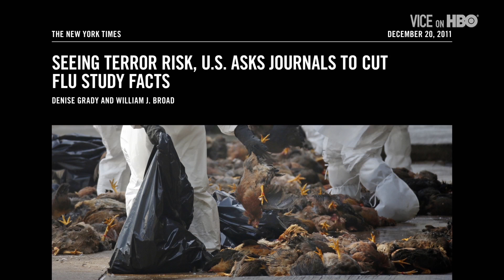How The World's Deadliest Pandemics Are Born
Somewhere in the world, an unknown virus is growing in the bloodstream of an animal, just waiting to jump to the human population.

Since the 1980s, outbreaks of infectious diseases have more than tripled worldwide. For example, one million people die each year from mosquito-borne illness. And with rising temperatures and population growth, the death toll will likely grow. To stay ahead of a potentially devastating global pandemic, scientists have come up with new ways to research and learn about diseases.

Ron Fouchier, a physician who studies genetic mutations at the Erasmus Medical Center in the Netherlands, genetically modified the H5N1 bird flu virus to become airborne. "So now we can find out exactly what it takes for an animal virus to become airborne," he told VICE News.

Fouchier's work originally sent shockwaves through the international community, but global health experts have found that diligent surveillance and research of these diseases is the key to keeping them at bay.

"Human beings are only as strong as our weakest surveillance system," Larry Brilliant, a physician who helped eradicate smallpox, told VICE News. As Chairman of the Skoll Global Threat Fund, his work now focuses on using mobile data to track outbreaks. "This is one instance where 'America First' means working with the poorest countries in the world to protect them out of selfishness, our own enlightened self-interest."

Uganda, where the Zika virus was first discovered in 1947, already uses a decentralized network of hospitals, laboratories, and motorcycle riders to keep scientists up to date on medical anomalies, which allows them to quickly contain emerging threats.

VICE founder Suroosh Alvi went to the Zika Forest and Kampala, Uganda, to see how vulnerable humans are to a new pandemic and the options for staving one off.